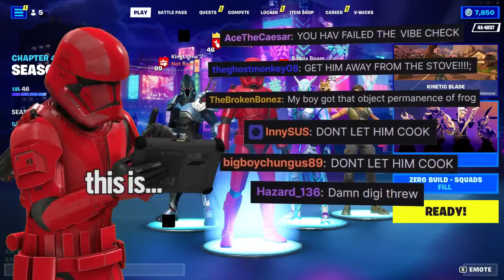TheRussianBadger | Digi gets roasted HARD!